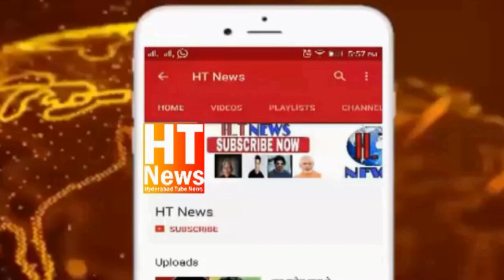BODHAN MEIN AIMIM COUNCILLOR KE WAALID NE EIDGAH MEIN UTHAAYI QURAN SHAREEF MLA AMIR SHAKEEL NE ISS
BODHAN MEIN AIMIM COUNCILLOR KE WAALID NE EIDGAH MEIN UTHAAYI QURAN SHAREEF  MLA AMIR SHAKEEL NE ISSUE PAR DIYA BAYAAN